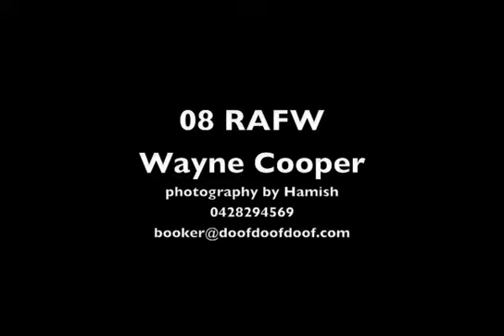RAFW08 Wayne Cooper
video animation of show